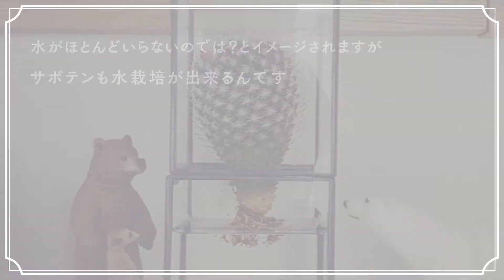チャレンジ！ サボテンの水栽培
サボテンと言えば乾燥した砂漠のような土地で水がほとんどいらないのでは？とイメージされる方が多いかと思います。でもサボテンも水栽培が出来るんです。

水栽培に挑戦して、普段見れないサボテンの根を観察してみませんか？

【工程】
今回はキンシャチ、ヒメサンゴ、ハクチョウでチャレンジします

①サボテンをポットから出して土を落とします

②水でやさしく根を洗いましょう

③普段見えないサボテンの根、この根は土用の根なので半分くらいに切ります

④1～2日乾燥させます

⑤器に水を入れます 根に少し水が触れる位の水位を保ちます

直射日光の当たらない所で飾って楽しみましょう！

詳しくはLOVEGREENで！